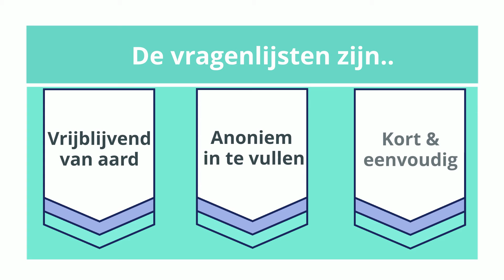Het Tip-burgerpanel van uw gemeente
Ook benieuwd hoe de Tip-burgerpanels van onderzoek- en adviesbureau Invior te werk gaan?
Bekijk de korte video en wij leggen het u graag uit!